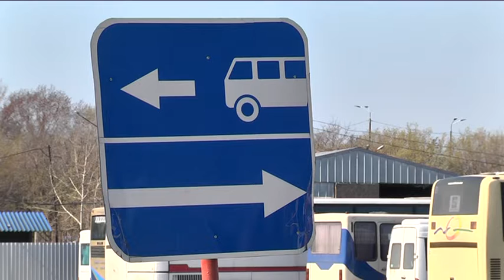Автовокзал Дніпра зачинили на карантин. Пасажири не можуть дістатися додому